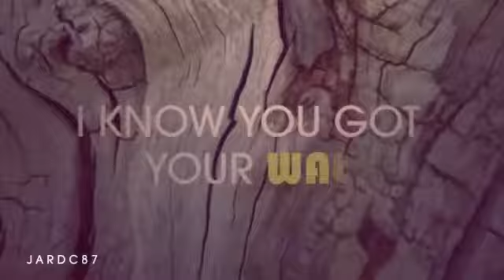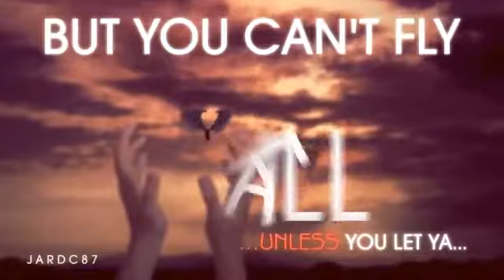Justin Bieber - Fall (Official Video) ft.Selena Gomez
Justin Bieber - Boyfriend One Time (Remix)